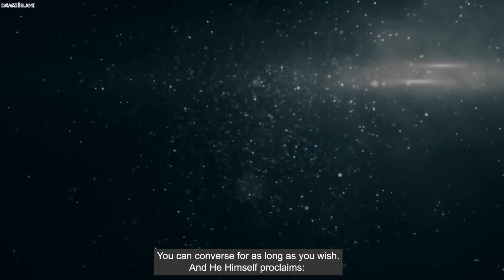Allah Pak Se Baatain Kijiye | Converse with Allah | Abdul Habib Attari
Humain Andaza Hi Nahi Kay Hamara Rab Kitna Kareem Hai | Converse with Allah | Allah Pak Se Baatain Kijiye | Abdul Habib Attari